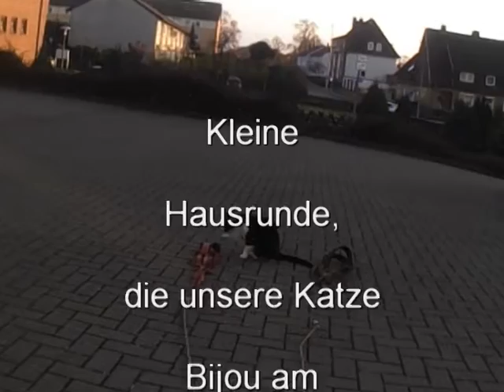ALDI Action HD Video Kamera - Testvideo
Husky, Dogscooter